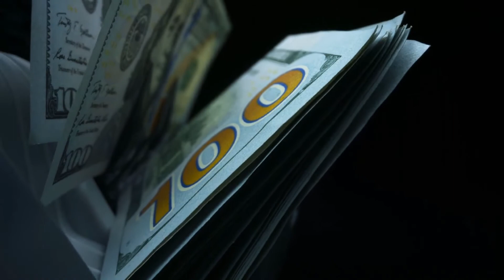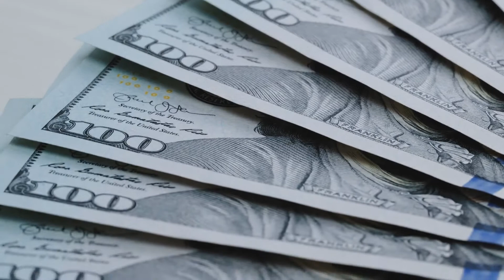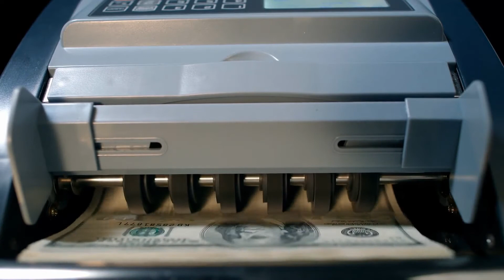How To Make Extra Money Without Getting A Second Job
People with meager income spend a large part of their life working in order to make their ends meet while the ones having flourishing business labor to add to their wealth. The only common thread between the financially sound and the financially deprived lot is their desire to earn more and more money to lead a luxurious life. There are various organizations that promise risk-free investment but sometimes are unable to meet the expectations of people. Services of Forex Florida can be availed if somebody is in despair and unsure of which organization to trust with their precious little savings.